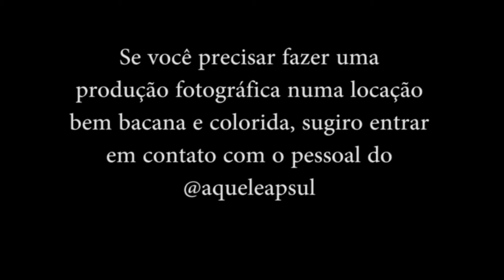Aquela produção fotográfica pode ficar melhor se o local ajudar. @aqueleapsul é um lugar assim.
Muitas vezes em Brasília, que apesar de ter muitos lugares abertos, ficamos sem opção de encontrar locais bacanas para produção de fotos. Principalmente quando é época de chuva. Depois que conheci e fotografei no @Aqueleapsul fiquei com vontade de divulgar o local para você fotógrafo.